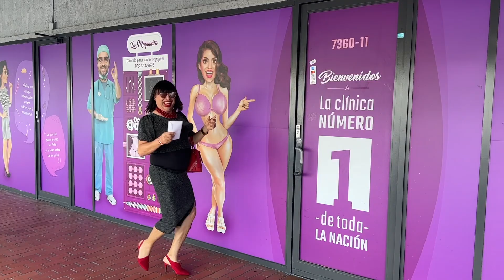May 10, 2023